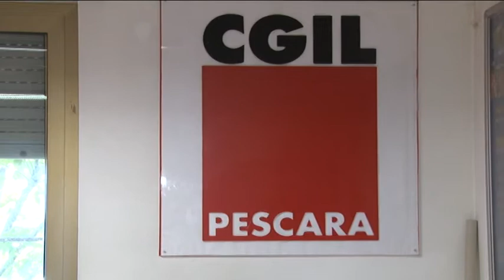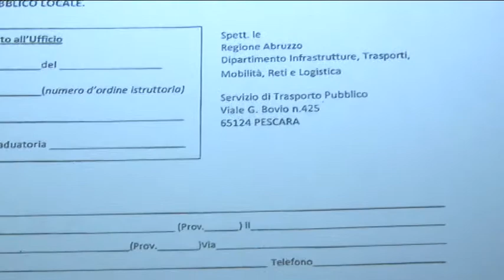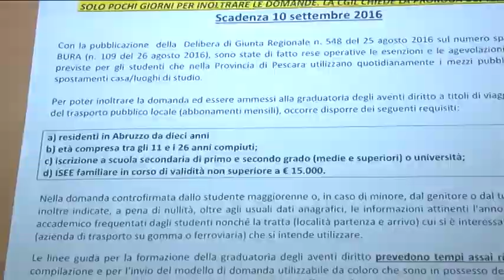CGIL. Prorogare i termini per l'esenzione studenti TPL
Prorogare i termini per la presentazione delle domande di esenzione per gli studenti che utilizzano i mezzi di trasporto di Tua. E' la richiesta della CGIl che ha aperto anche degli uffici per assistere l'utenza nella compilazione della domanda